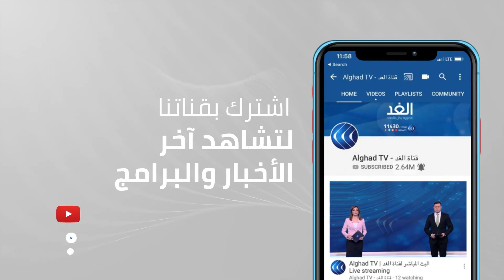مراسل الغد: ملفان يتصدران اجتماع الناتو بشأن التصعيد الروسي الأوكراني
يعقد وزراء دفاع وخارجية دول حلف شمال الأطلسي "الناتو" اليوم، اجتماعا استثنائيا لبحث أزمة شبه جزيرة القرم.

يأتي هذا بالتزامن مع زيادة التوتر على الحدود الروسية الأوكرانية بسبب الحشد العسكري الروسي هناك.

المزيد من التفاصيل مع مراسل الغد من بروكسل سلام كيالي عبر النشرة الإخبارية